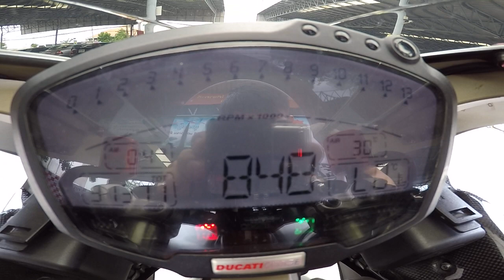Ducati 848 evo Dry Clutch